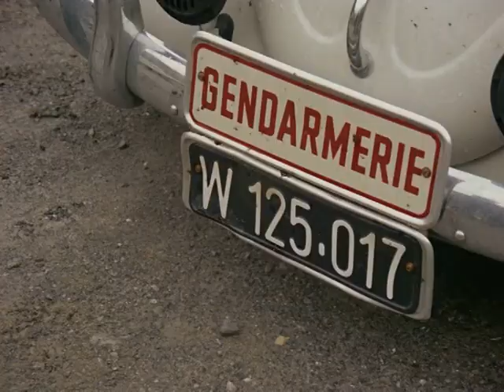Der Staudamm (1968) 04.Der Sturz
Chefbauleiter Keller (Horst Niendorf) trägt die Verantwortung für die Fertigstellung eines Staudamms. Während der Bauphase treten viele formale, technische und menschliche Probleme auf. Kann das Projekt am Ende erfolgreich abgeschlossen werden?

Ursprünglich war für die Rolle des Bauleiters Keller der Schauspieler Horst Naumann vorgesehen, doch die Redaktion des WWF in Köln sprach sich für Horst Niendorf aus. Gedreht wurde die Serie „Der Staudamm“ in der österreichischen Gemeinde Bludenz sowie in der Vorarlberger Kraftwerke Bregenz und in Raggal im Grossen Walsertal.

Die Aufnahmen entstanden mit freundlicher Genehmigung der Vorarlberger Kraftwerke,
Bregenz und der Unterstützung der Baustellenleitung in Raggal im Grossen Walsertal.

Horst Niendorf (Chefbauleiter Keller)Wolfgang Condrus (Hansl Fink)Volker Pfeffer (Götz)
Friedrich Theuring (Koch Hennes)Karl KatzenmeyerKurt Sobotka (Polizeiinspektor Lettel)
Fred Haltiner (Ricardo Montesi)Fritz KornWolfgang SchönSepp Strubel (Gruner)
Hannes Kaetner (Meisel)Thomas Reiner (Dr. Hofwald)Tilo Prückner (Peppi)
Herbert Tiede (Direktor Jäger)Franz MosthavAlfred Cerny (Vollmann)
Bert Fortell (Fritz Leitner)Peter Neusser (Max Wilcke)